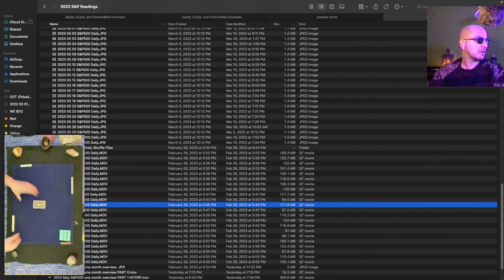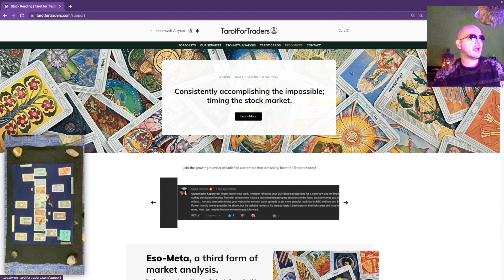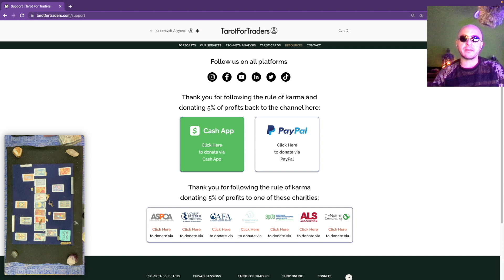S&P500 Psychic Predictions for May 15, 2023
World class psychic Kapproveb timing highs and lows using Eso-Meta analysis.

Thanks for supporting our channel by buying and selling your crypto at SimpleSwap using our referral

Canadian maple leaves have a lower premium than American eagles but the same amount of silver.